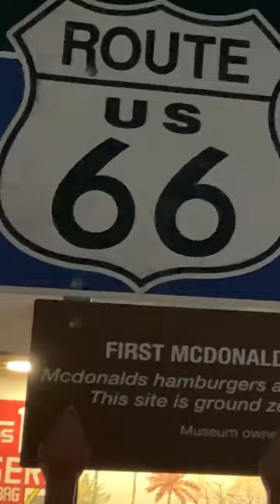where was the first McDonald’s ever?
In 1940, Dick and Mac Mcdonald opened McDonald’s Barbecue Restaurant in San Bernardino, California, at 14th st. and E St. They had a staff of 20 carhops and a 25 item menu that included barbecue ribs, beef, and pork sandwiches. They soon became the #1 teen hangout in the San Bernardino.

In October of 1948, the brothers took the plunge (against the advice of all their customers) and closed their successful restaurant, terminated all their carhops, reduced their menu to cheeseburgers, hamburgers, milkshakes, and fountain sodas, and reorganized their kitchen in order to specialize in speed of service, simplicity of menu, and low prices. Their revolutionary thinking forever changed the restaurant industry.
so in case you were wondering this is the first mcdonalds ever. now museum
Details

ABOUT ME:
The Name Is Christopher Hoffman Im A Videographer Out Of Port Huron Michigan With A Passion In Music And Film... Grew Up In Love With Comedy And Skecthes And Skits. Always Love Producing And Creating Music So Thats The Soul Of This Channel. Music With Tons Of Creativity. Known For My Directing And Editing Of Music Videos All Around Michigan And The Surrounding States. Graphic Designing Is Another Fun Hobby Of Mine. My page Is A Little All Over The Place But Gradually Building And Coming Together Well.

If you would like to help support my travels and films you can PayPal me